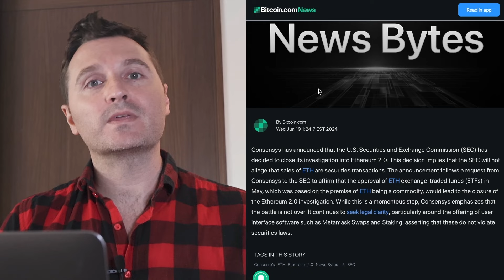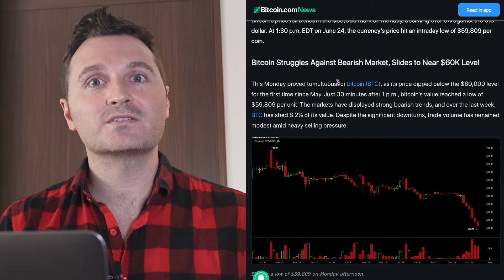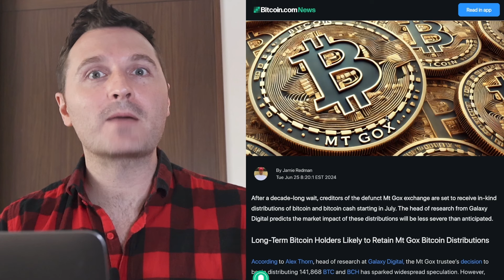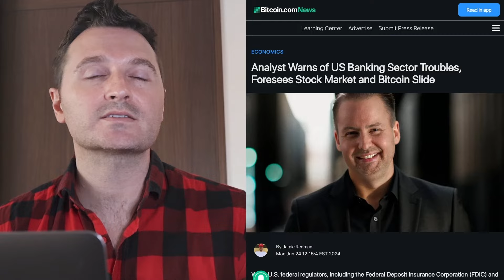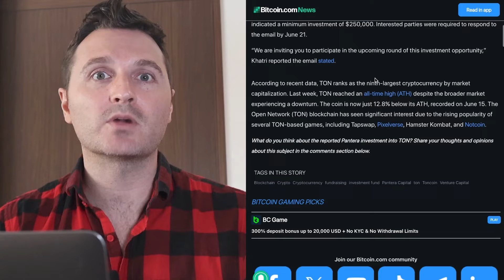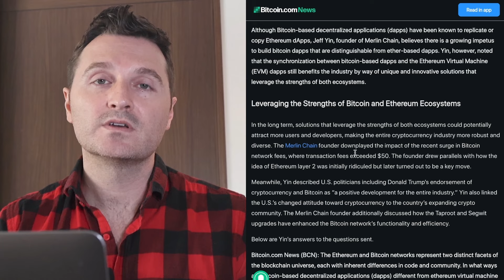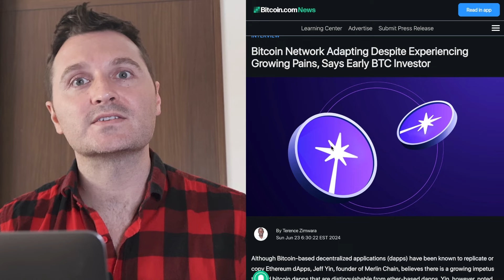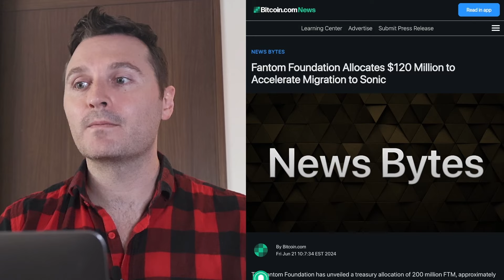Mt. Gox Payouts Begin - Is Bitcoin Doomed?: Bitcoin.com Weekly Update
In this Weekly Update, Corbin discusses Mt. Gox's distributions taking the blame for the latest Bitcoin dip - and why this won't actually kill bitcoin.

Other highlights include: Julian Assange's release from prison, SEC closing the ETH investigation, Pantera Capital eyeing TON, Jeff Yin (Merlin Chain)'s thoughts on the Bitcoin Network adapting, Fantom Foundation earmarking 200 million FTM for partners to its new Sonic network, GRASS, and more!

At Bitcoin.com we create tools that bring more economic freedom to the world. Since 2015, Bitcoin.com has been a global leader in introducing newcomers to crypto. We make it easy for anyone to buy, spend, trade, invest, earn, and stay up-to-date on cryptocurrency and the future of finance.

Trade permissionlessly on Bitcoin.com's decentralized Verse DEX where you can also earn APY:

► What is Verse?
VERSE, which launched in December 2022, is Bitcoin.com’s rewards and utility token. VERSE is expanding access to DeFi, enabling more people to benefit from democratized finance and the economic freedom it unlocks.